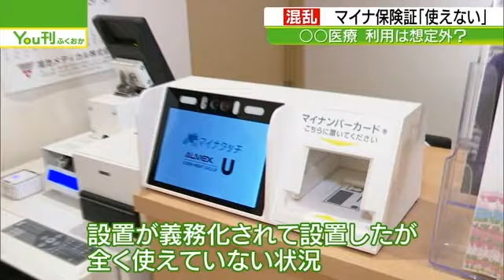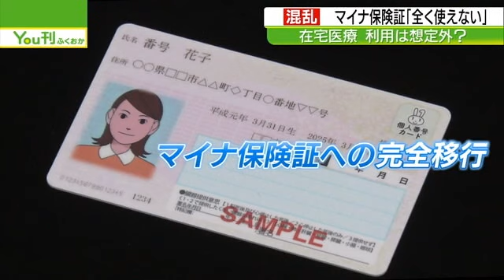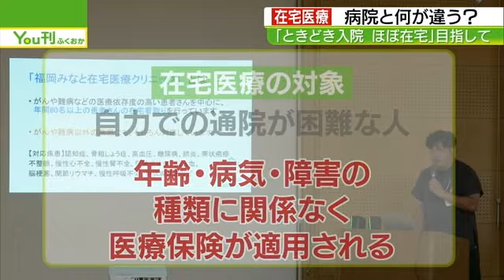「ときどき入院 ほぼ在宅」増える在宅医療 マイナ保険証が使えない！？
2024年秋にはマイナンバー健康保険証に完全移行する予定ですが、訪問診療の際にマイナ保険証が利用できない状況が発生しています。持ち運べる読み取り機がないためです。在宅医療は病院に近い治療が可能になってきていて、国は入院病床を減らす方針で、在宅医療の重要性は増々高まっています。
2023年10月4日